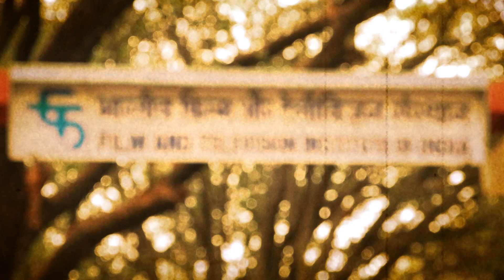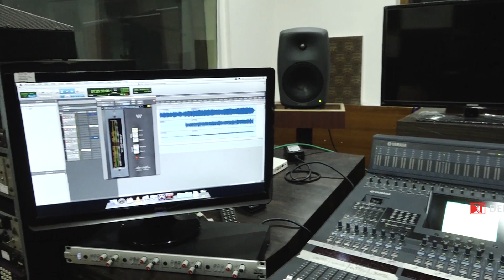Asia's Premier Film & Television Institute | Film & Television Institute of India, Pune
फिल्म इंडस्ट्री का गेटवे FTII, पुणे । देश के इस मशहूर संस्थान के डायरेक्टर भूपेंद्र कैंथोला से जानिए यहां पर दाखिले की पूरी प्रक्रिया।
इस वीडियो में FTII के डायरेक्टर ना सिर्फ यहां की फीस स्ट्रक्चर बता रहे हैं बल्कि उन्होंने यहां चलने वाले कोर्सेज के अलावा इस बात की भी जानकारी दी है कि स्कूली बच्चों के लिए कौन-कौन से बेसिक कोर्स शुरू किए गए हैं। एक्टिंग, डायरेक्शन,कैमरा समेत दूसरे तमाम टेक्निकल कोर्सेज में दिलचस्पी रखने वाले छात्रों के लिए ये वीडियो बेहद अहम है।